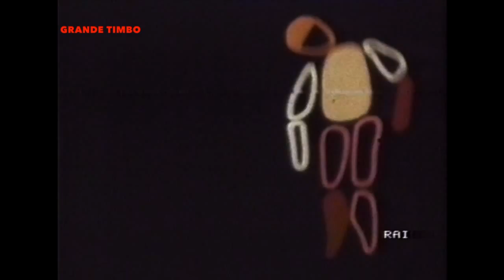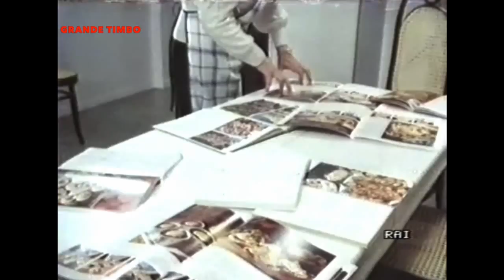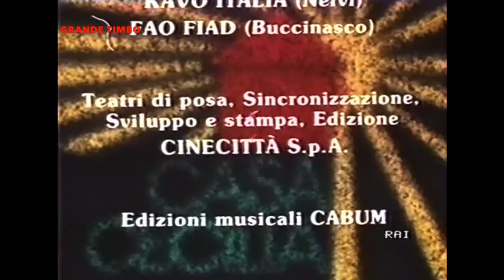Delia Scala/Casa Cecilia - "Un Matrimonio In Nero"/1987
...SECONDO EPISODIO...DELLA TERZA ED ULTIMA STAGIONE DELLA SERIE...TRASMESSO SU RAI UNO IL 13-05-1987...CON DELIA SCALA-(CECILIA)...GIANCARLO DETTORI-(ALDO)...STEFANIA GRAZIOSI-(TERRY)...CLAUDIO MAZZENGA-(GABRIELE)...DAVIDE LEPORE-(UGO)...ZOE INCROCCI-(RINA)...REGIA-VITTORIO DE SISTI...SCENEGGIATURA-LIDIA RAVERA...MUSICHE-FRATELLI DE ANGELIS...CREDO CHE QUESTA FICTION...SIA STATA UNA DELLE PIU' BELLE... TRASMESSE DALLA RAI...FRESCA...ALLEGRA...DIVERTENTE...SICURAMENTE...PER DUE MOSTRI SACRI DEL TEATRO... COME DELIA SCALA E GIANCARLO DETTORI...SARA' STATO UN BEL GIOCO...GIRARE QUESTA SIMPATICA COMMEDIA...CIAO DOLCE DELIA, GRAZIE DI TUTTO...RESTERAI PER  SEMPRE NEI NOSTRI CUORI ...A TUTTI...BUON DIVERTIMENTO!...